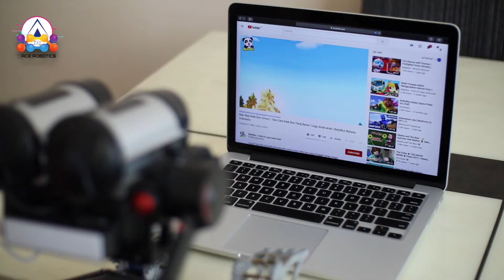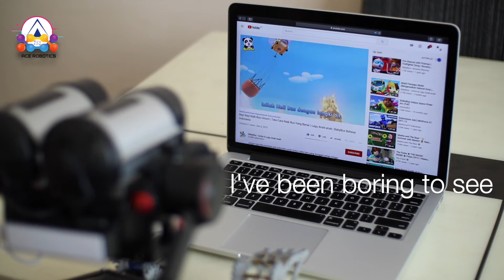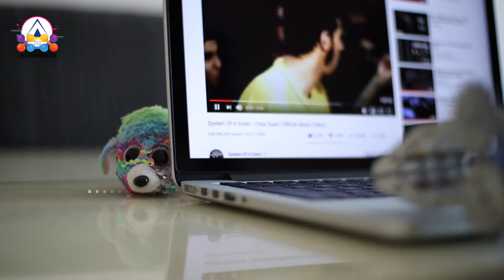DIY ROBOT AND THE MIRACLE MOUSE/SHORT STORY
MY DESIGN DIY ROBOT WILL ACT AS ACTOR TO PERFORM SHORT STORY WITH ANYTHING IN THE WORLD.
ROBOT NAME: ARTIFICIAL LIFE PERSONAL HISHAM ACE Mk.1 MALAYSIA also known as ALPHA1M

MIMIC ROBOT.